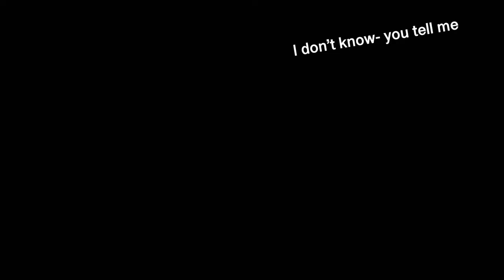Vines/memes cause yes • Shit Post yay-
Welp- onto the characters

Eaxi
I won’t even bother, she’s my main OC, you’ll probably learn more about her later.
Pronunciation: E - Ex - E
Species: Deer, Elf, Demon Hybrid
Occupation: Unknown
Personality: Caring, Calm (most of the time) Protective of those she cares for, Sarcastic, Brave (Sometimes, usually only in great need), and Supportive (Very)
(NOT based on me irl)

Alec
Description: Hoodie Boy, brown hair, bright green eyes with skulls, black tail.
You’ll learn more about him later on, he’ll probably be the only character with a normal name like ever.
Species: Cat (Black), and Assassin (yes that's a species now) Hybrid
Occupation: Assassin (This is also an occupation)
Personality: Sarcastic (VERY), Supportive, Caring, Over-Protective (Sometimes, other times just protective) of people he cares for, Can be heartless as fuck- (Don't mess with him)

Yuumaikia
Description: Spear Lady White-ish hair, magenta clothes, blue horns, dragon looking thing
Younger sister to Yuusin, you’ll learn more about her later
Pronunciation: You - May - Key - Ah
Species: Water Dragon
Occupation: Huntress
Personality: Protective of her older brother, and sometimes friends, Caring, Sweet (When not angry) Understanding

Yuusin
Description: White haired boy, dragon thing, no eyes boy
Older brother to Yuumaikia, blind, you’ll learn more on him later
Pronunciation: You - Sin
Species: Water Dragon
Occupation: Warrior Trainer
Personality: Brave, Closed off (To most except his sister), Firm, Heartless (not as bad as Alec)

Xuenna
Description: Red clothes, dark purple short hair, black cloak
You’ll learn more about her later, (I swear I say this every time)
Pronunciation: Ex - You - En - Nuh
Species: Unknown
Occupation: Scavenger- but more importantly- a Mother
Personality: Friendly, Kind, Family Oriented (Yes this bitch is a mother-)

Siikoyu
Description: Blue Haired, three ear set, weird tail, thing-
You’ve seen her before,  Once again you’ll learn more about her later
Pronunciation: See - Coy - You
Species: Unknown
Occupation: CareTaker
Personality: Silly, Lovable, She Loves children, Kind, Caring, Protective, and Brave (she's an innocent bean-)

Iliano
Description: Blue skin, purple braided hair, sloth on his head
Older brother to Wisho, You’ll learn more about him later
Pronunciation: Ill - Lee - An - Oh
Species: Unknown
Occupation: Warrior
Personality: Dumb (as fuck), Sloth lover- or animal lover which ever you prefer (yes the sloth is alive), Caring

Wisho
Description: Blue Skin, purple hair, looks like Iliano- just without the sloth- and instead of purple for his tail- atenas and face marks its blue-
Younger brother to Iliano- You’ll learn more on him later
Pronunciation: Why - Show
Species: Unknown
Occupation: Warrior
Personality: Smart, Mature (usually- except with friends) Silly

Verelia
Description: Darkened dark grey skin, Blue, fading into a green-ish? White streak, lots of piercings
You already know what imma say-
Pronunciation: Vv - Ear - Lia/Leah
Species: Wolf (She's a special kind of wolf though-), and Unknown Hybrid
Occupation: Warrior
Personality: Brave, Confident, Smart (when it comes to mind trick, traps, plans, that sorta stuff), Caring, Protective, Stubborn

Verelia’s Mama (Liosha)
Description: Angry- to proud? Green-ish hair, white streak- Grey skin
You probably won't learn much on her because well- yeah- she’s not really an OC- but who knows if you want more of her she’ll come back
Pronunciation: Lie - Oh - Sh - Ah
Species: Unknown
Occupation: Mother
Personality: Caring, Sweet, (Most of the time) Open-Minded, Calm (Most of the time)

Liison
Description: Purple-ish/Red-ish hair? White wolf ears and tail, glasses
Boyfriend to Elias (yay another normal name-?) You’ll learn more on him later
Pronunciation: Lie - Sun
Species: Arctic Wolf
Occupation: Hunter
Personality: Caring, Outgoing, Smart (ish), Lovable, Kind, Loves Children (Another bean-)

Elias
Description: Hoodie boy 2.0, black hair, mask, red eyes, pale skin
Boyfriend to Liison, you’ll learn more on him later
Pronunciation: El - Ee - Ess
Species: Vampire
Occupation: Spy
Personality: Cold-Hearted (to everyone BUT Liison), Heartless (Will end you- UNLESS you Liison), Caring (ONLY to Liison), Protective (ONLY to Liison)

Freyella
Description: Orange hair- fox ears, glasses, purple clothing, pigtails
Best Friend to Liison, you’ll learn more on her later
Pronunciation: Ff - Ray - Ella
Species: 3-Tailed Fox
Occupation: Scavenger
Personality: Weird, Friendly, Kind, Caring, Protective (over friends)

Zeamo
Description: Black fading into purple hair, light purple streak, more than one eye
You’ll learn more on her later- oh how I love that line-
Pronunciation: Z - Am - Oh
Species: Unknown
Occupation: Unknown
Personality: Caring, Kind, Loner (Just a little bit of one
Jesus that took way longer than it needed to ngl
Alright Im done- Bye now